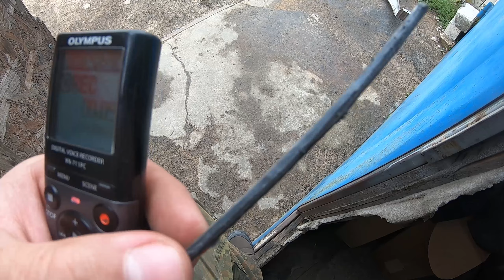Пайка бампер своими руками | Запаиваем отверстия под патронники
В данном видео я покажу как нужно правильно ремонтировать бампера, и запаивать  пулевые отверстия))) также нужно знать что не все бампера можно спаять и нужно строго соблюдать вид пластика с донора как правила это РР и какой нибудь дополнительный состав который как правила плохо влияет на спайку